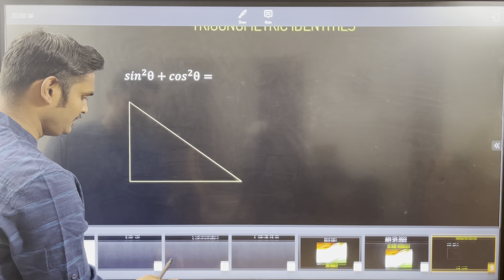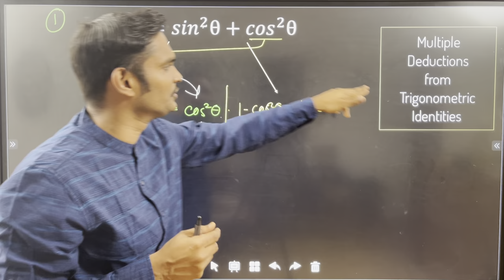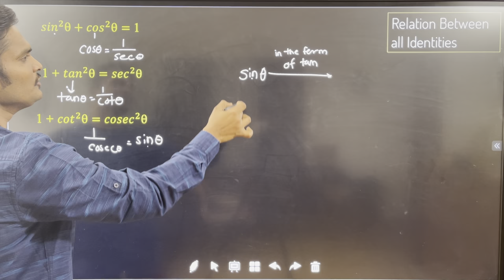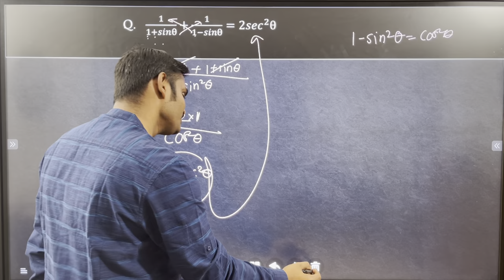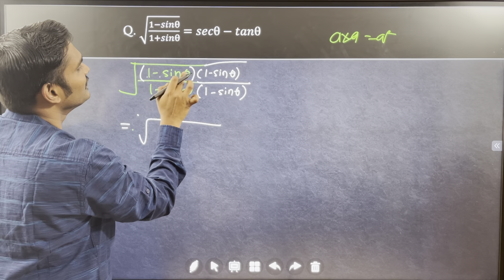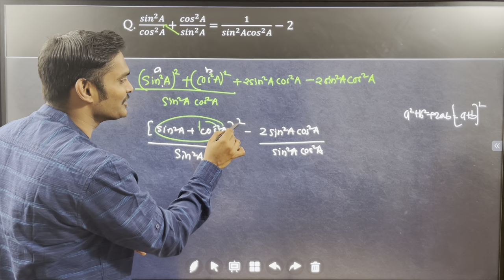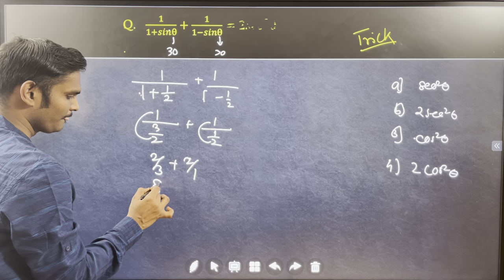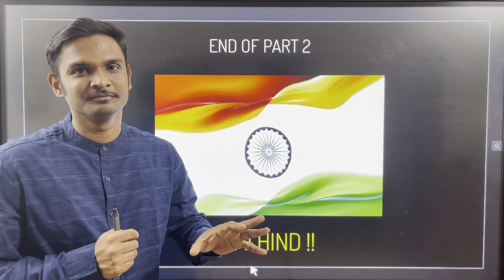Trigonometry for class 10th & SPI | SPI Exam favorite | Trigonometric Identities | Lecture 2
Second Lecture on trigonometry, Most important topic as far as SPI exam is concerned.

**Follow Playlist " SPI Full Course" on YouTube for through Study for SPI preparatory Course.

Keep hustling, Keep Practicing , Keep commenting !!!

About Us :
Yashotej Academy situated at Pune, Maharashtra is a Premier institution for the preperation of all Defence related exams like NDA, CDS, AFCAT along with other competitive exams like JEE & CET.  Great faculty, Splendid academic Environment & Great Mentors From Defence Background made us one of the TOP institution in India.